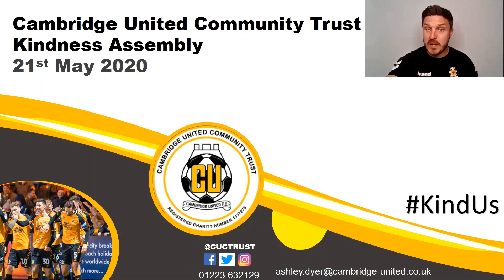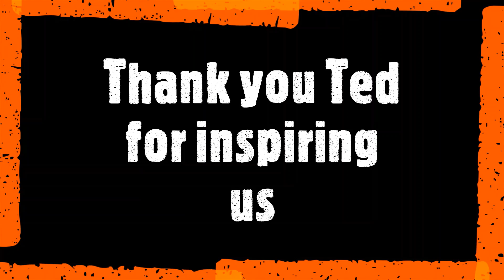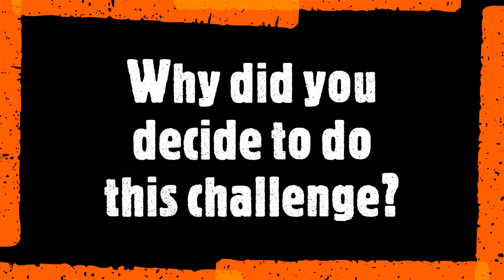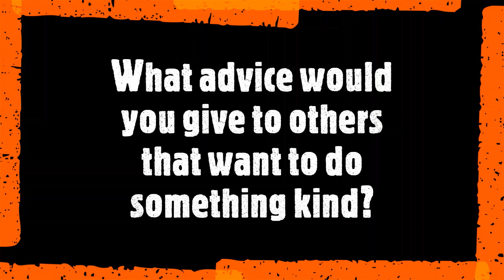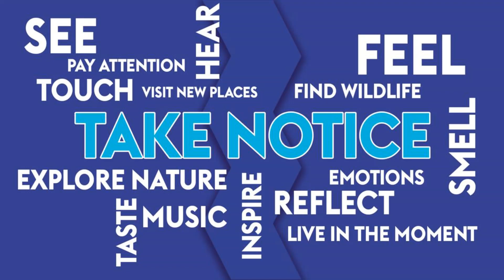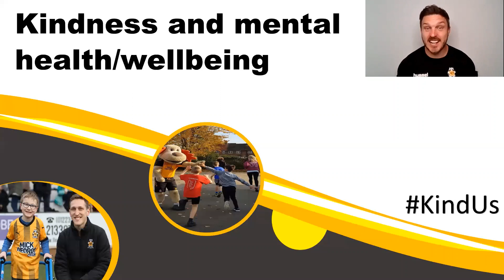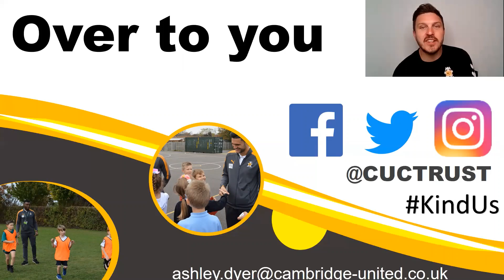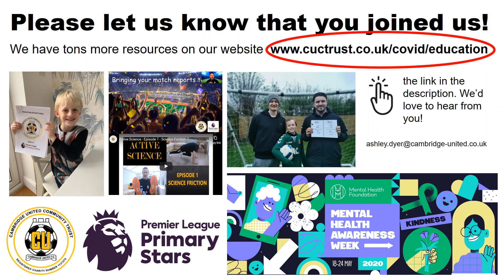Cambridge United Community Trust - Kindness Assembly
Firstly, here is the link to click/copy and paste into your URL after you've watched the video to let us know that you joined us :)

Welcome to our assembly on the theme of 'kindness' as part of national Mental Health Awareness Week. Here is what is included:

- Thinking about what kindness is and what it means to you;
- Examples of local heroes and their acts of kindness;
- Tips on how to improve your wellbeing at home;
- Interview around the subject of kindness and wellbeing with  Mental Health Officer: Daz Coakley, Cambridge United Manager: Mark Bonner, Captain of Cambridge United Women's Team: Kayleigh-Anne Burt, and Cambridge United First Team Defender: Leon Davies;
- 'Over to you' challenges to get you started with your own acts of kindness.

We hope that you enjoy the assembly and we look forward to seeing your acts of kindness when you share them with us on social media @cuctrust with the hashtag